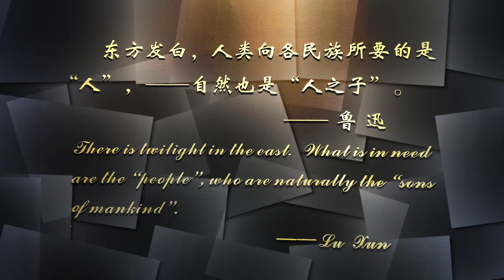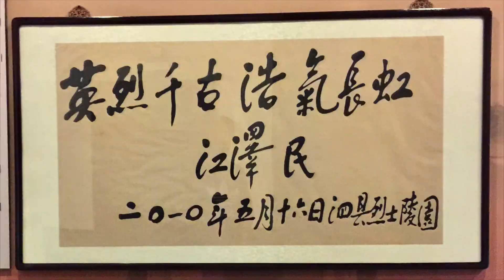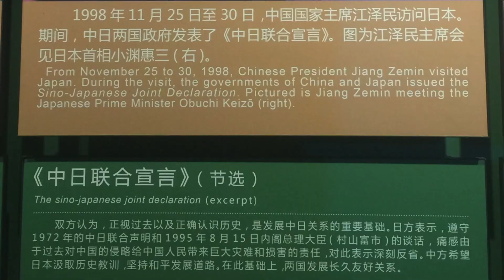玩耍～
杭州 上海 南京 扬州四城，一路向北，探索的脚步从未停歇。